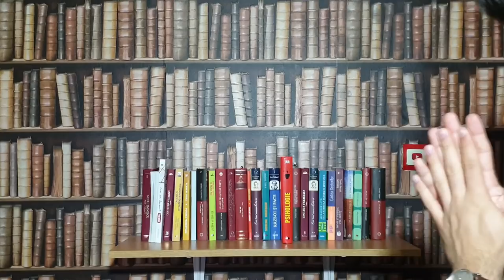ȚINUTĂ DE PRIMĂVARĂ/VARĂ | CUM SĂ TE ÎMBRACI DIN MALL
Cu un buget de 500 de lei, am fost în mall-ul din Craiova pentru a construi o ținută de primăvară\vară ca la carte. 😉
Iată ce a ieșit...